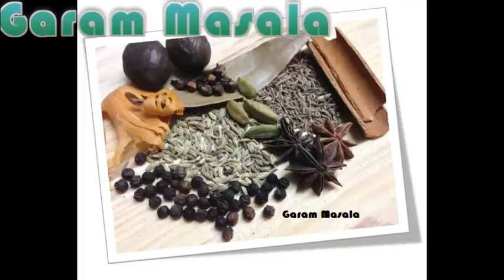Brinjal Masala Fry / Eggplant Masala Fry / Vazhuthananga thoran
Brinjal Masala Fry / Eggplant Masala Fry.
This video explain how to make brinjal masala fry. It is one of the tastiest and easiest dish which goes well with rice, chapathi etc. Let's see how we can prepare it.